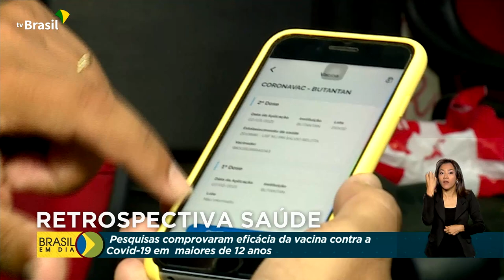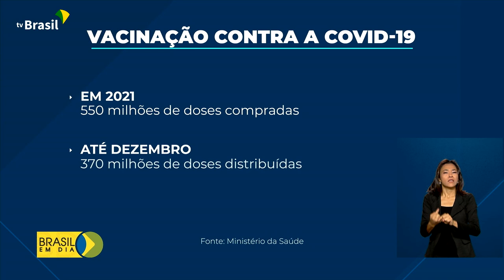Vacinação contra a covid-19 foi prioridade na saúde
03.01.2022 - A vacinação contra a Covid19 esteve entre as prioridades do governo na saúde durante o ano de 2021. Compra de doses, imunização da população a partir de 12 anos, queda nos casos e mortes estiveram no foco.